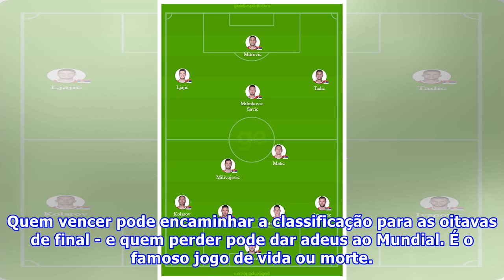Sérvia x Suíça: o parelho duelo europeu por classificação no grupo do "favorito" Brasil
Sérvia e Suíça fizeram estreias consideradas boas na Copa do Mundo. A primeira venceu a Costa Rica de forma consistente; a segunda arrancou empate com a seleção brasileira. Na 2ª rodada, o duelo europeu desta sexta, em Kaliningrado, às 15h (de Brasília), vale muito. Quem vencer pode encaminhar a classificação para as oitavas de final - e quem perder pode dar adeus ao Mundial. É o famoso jogo de vida ou morte. Em um grupo com o Brasil de protagonista, conforme apontado por adversários dos dois la...